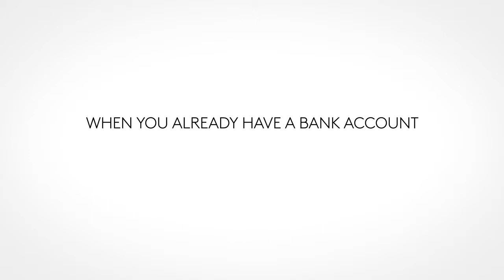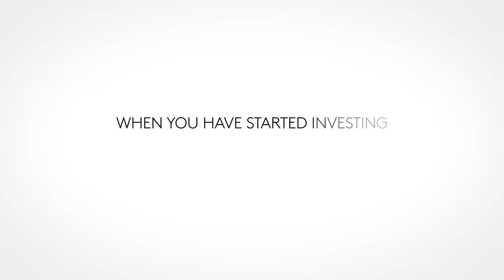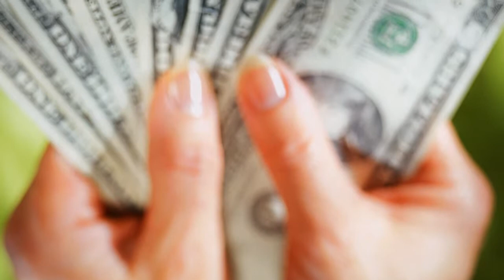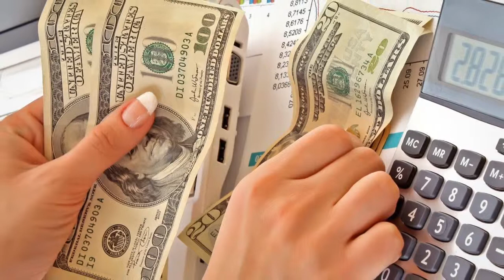8 Signs That You Need to Implement Financial Management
Financial management is a critical part of growing up. It dictates how well you are able to handle income and dispense the same for payments on your expenses and other loans. It restricts your purchases and tells you what is important and what can wait. It tells you as well what you can do to increase your income to meet financial targets. Financial management can also be a potent tool against debt.

This is important to share when there are about 20 million college students on an average at any given year according to Asa.org. That is a lot of college seniors entering the workforce where they will be earning on their own and experiencing life in full blast. The walls of their colleges and universities have now grown bigger to accommodate a lot more responsibilities. On top of these is developing financial management in running their money.

It starts with a desire to get their finances in order. There are still a good number of Americans who are not able to balance a checkbook. The 410 (k) retirement fund, investments and emergency funds are alien to them. These are some of the foundations of financial management and college graduates and even some seasoned professionals needs to understand this to survive financially.

If you need help with credit card debt, National Debt Relief offers a free debt consultation to help with credit card problems. today.